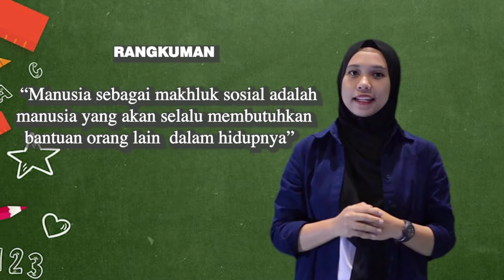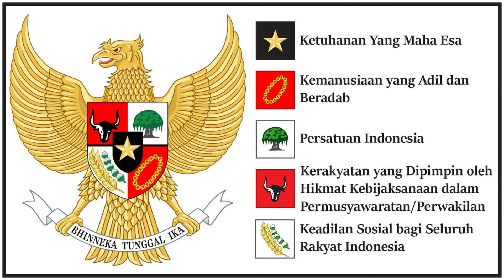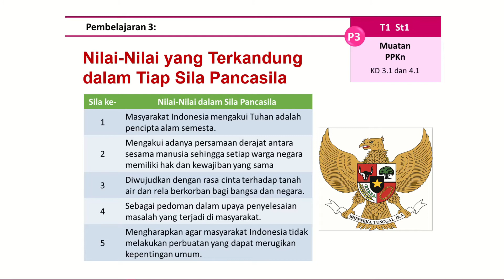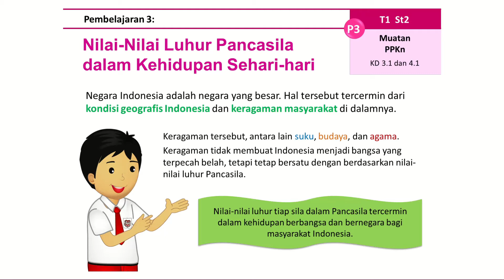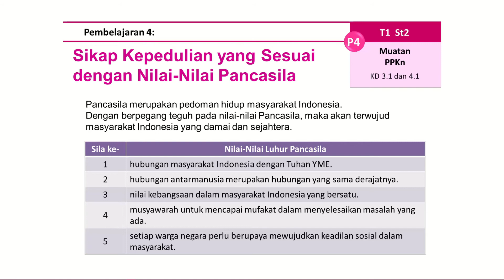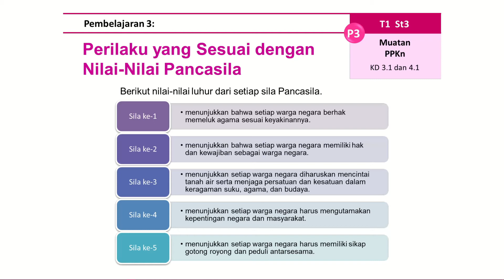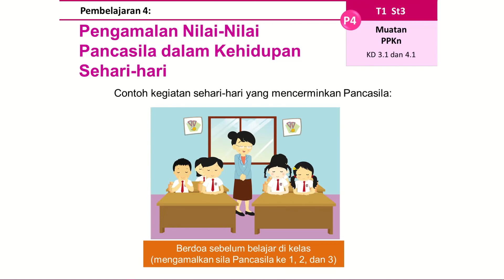TEMA 1 PPKN KELAS 5 SD | NILAI-NILAI PANCASILA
Video pembelajaran PPKN Tema 1 Kelas 5 SIT SD Bina Bangsa Sejahtera Bogor. Pancasila dan lambangnya. Nilai-nilai yang terkandung dalam tiap sila Pancasila. Mengamalkan nilai-nilai Pancasila dalam kehidupan sehari-hari.

0:33 Manusia sebagai makhluk sosial yang berbeda-beda
1:00 Pancasila Sebagai Pemersatu Bangsa
1:19 Lambang-lambang & Sila Pancasila
2:13 Contoh nilai-nilai yang terkandung dalam tiap sila Pancasila
4:20 Gotong royong sebagai nilai lihur Pancasila
7:28 Pengamalan Pancasila dalam kehidupan sehari-hari